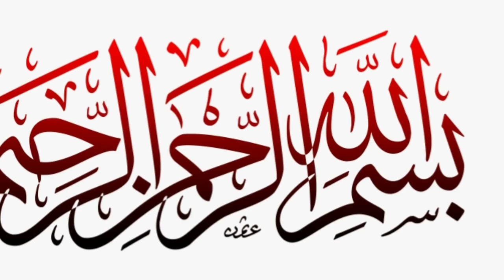5 benefits of using lemon on the face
The following are the benefits of using lemon on the face